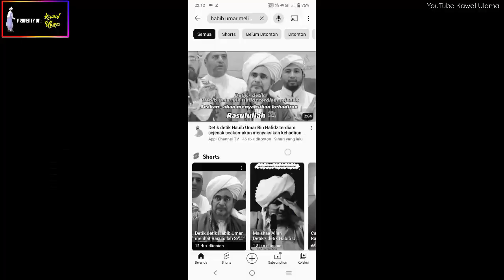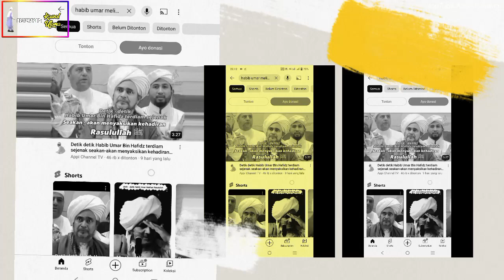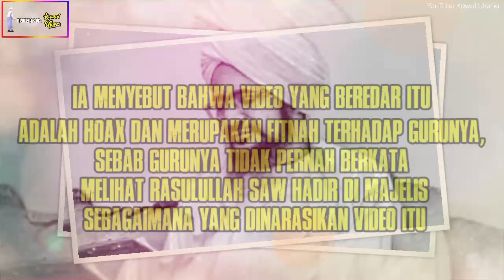Detik-detik Habib Umar Bin Hafidz Melihat NABI MUHAMMAD SAW Hadir Di Majelis Rasulullah ? Cek Fakta